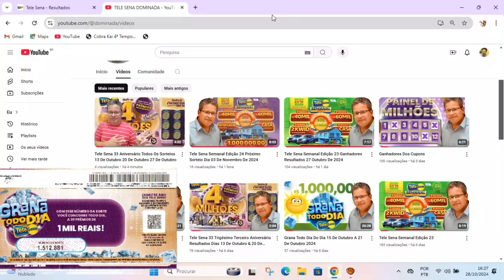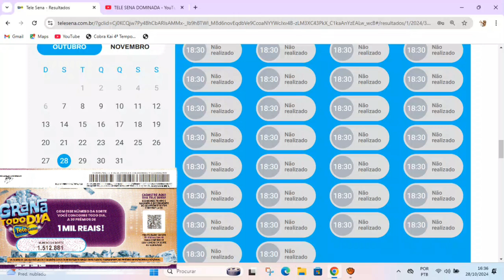Grana Todo Dia Resultados Dias 25 26 & 27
Olá, meu nome é MAURO e este é o meu link para você comprar a sua Tele Sena Com um clique, você escolhe com qual tipo de Tele Sena você quer concorrer a MILHÕES em prêmios.